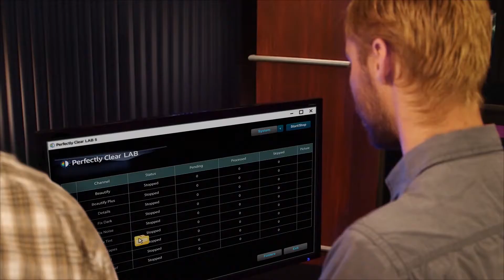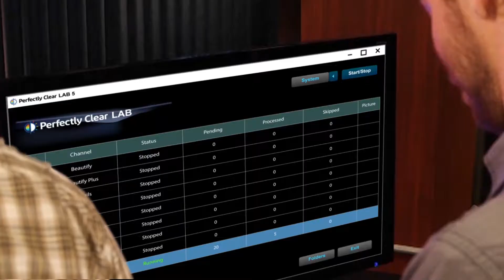Perfectly Clear LAB - PhotoChef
This year's PhotoChef is... Watch and See!